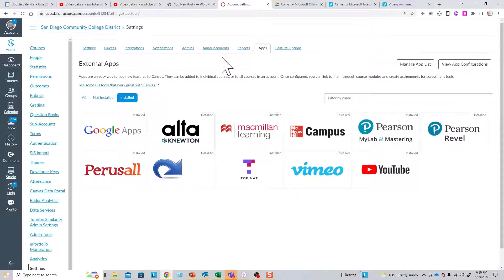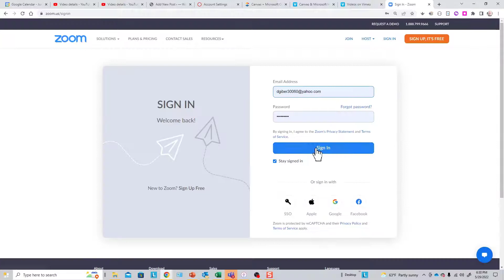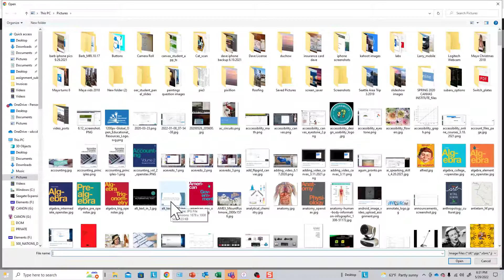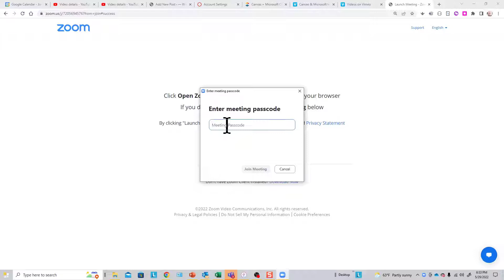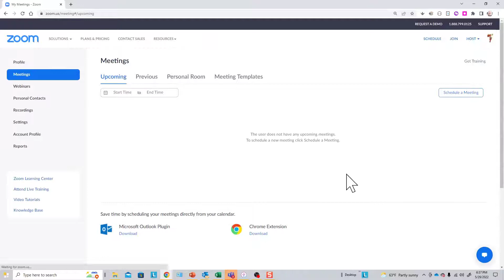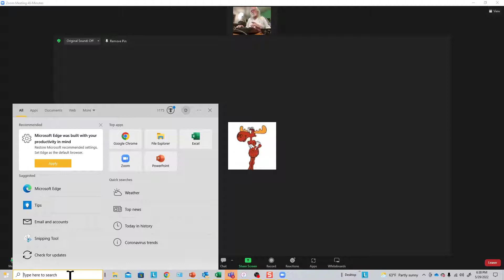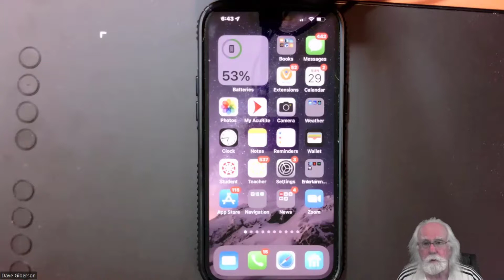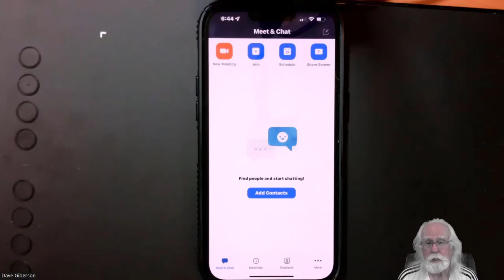Making Your Zoom Profile Image Appear in a Meeting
Want to have your profile image appear when you turn your video off in a Zoom meeting?  Here's how to ensure that.
0:00  Introduction
0:47  Uploading a Profile Image to Your Zoom Account
3:28  Logging Into Your Zoom Account on the Zoom Website
4:47  Logging Into Your Zoom Desktop Client
6:37  Logging Into Your Zoom Mobile Client